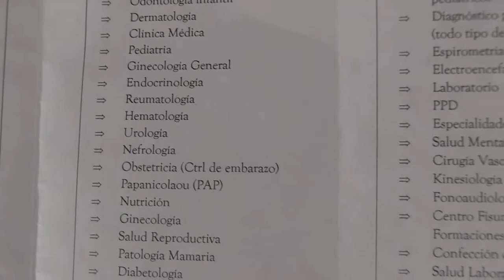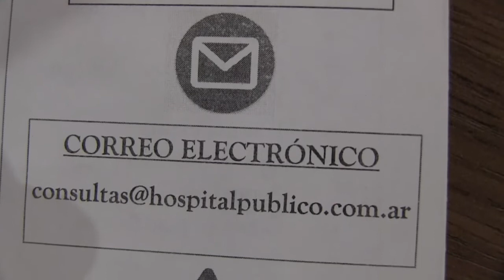TURNOS MÁS FÁCILES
Turnos Online para el hospital Schestakow.